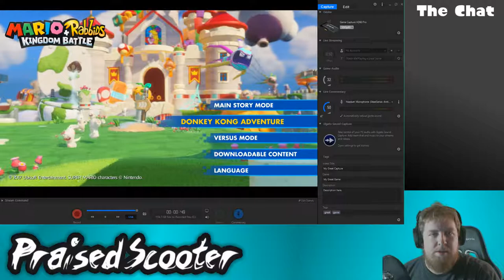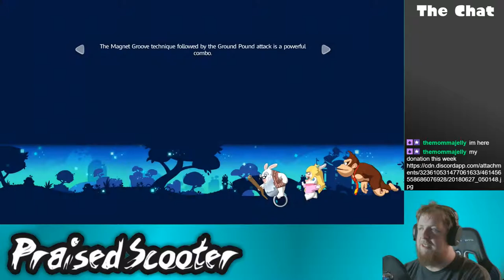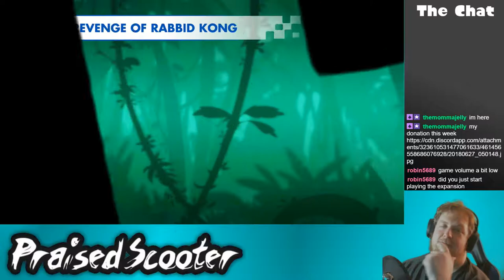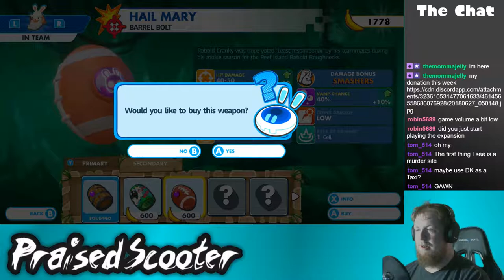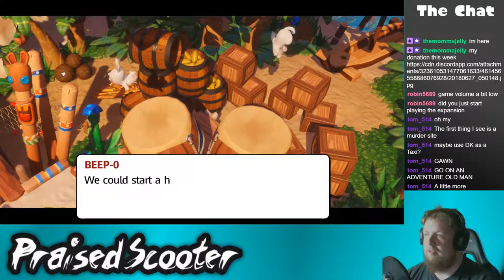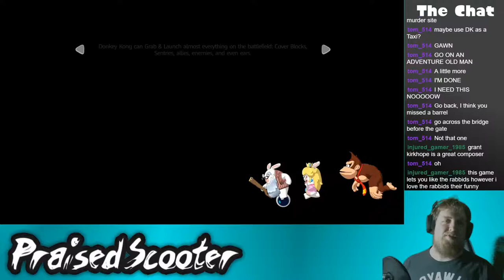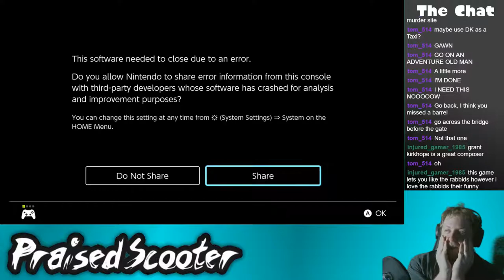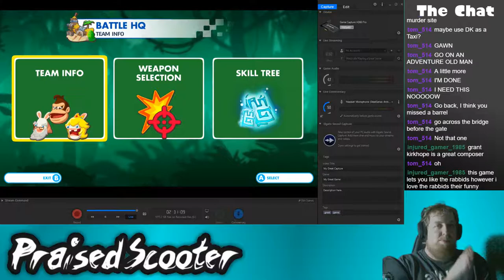Rabbid Peach Can Train Monkeys - 6/28/2018